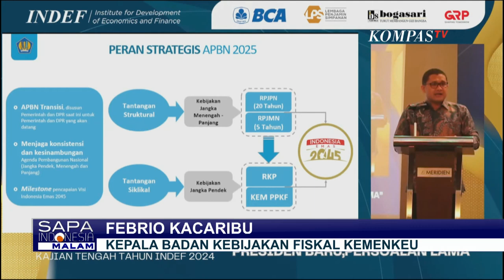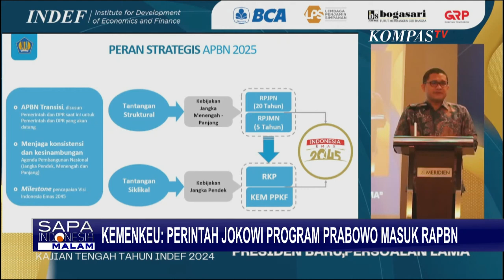Cukupkah Rp 71 Triliun untuk Jalankan Program Prabowo Gibran, 'Makan Bergizi Gratis'?